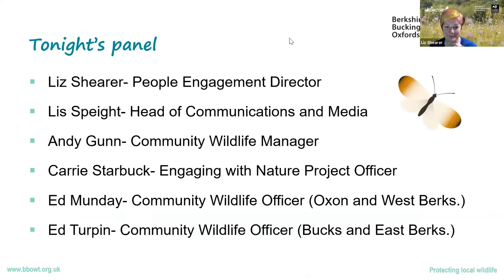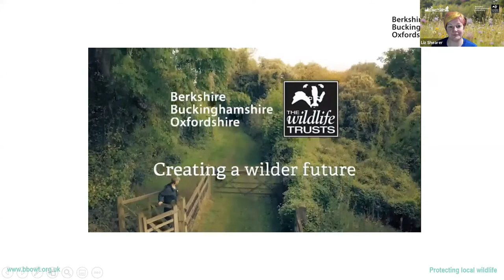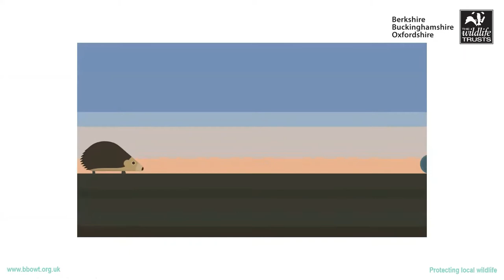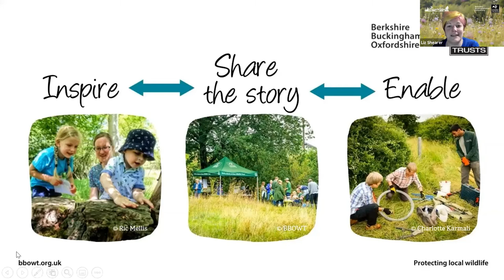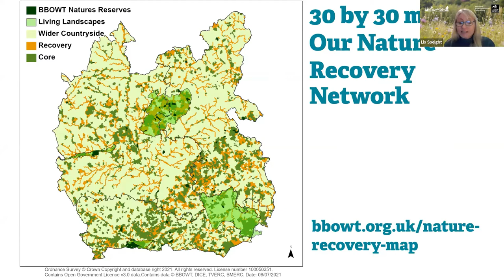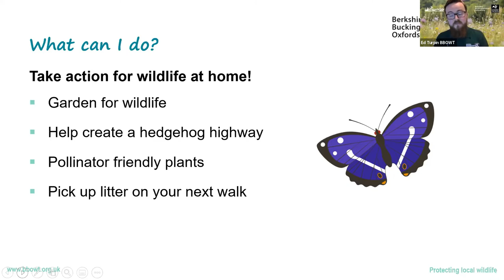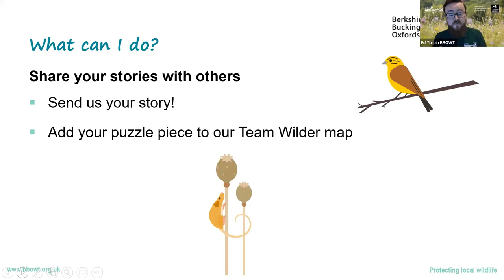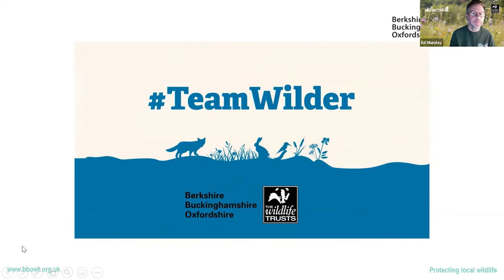Introducing Team Wilder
Imagine a wilder world on your doorstep, with more nature everywhere in urban and rural areas. That is our bold vision for our three counties and we need you to be part of it.

Will you help us bring nature back and create a wilder future for Berkshire, Buckinghamshire and Oxfordshire - for nature, for climate and for people?

This webinar introduces Team Wilder and how you can get involved.